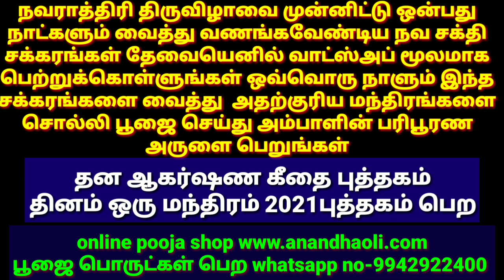நவராத்திரி 2020 தேதி மற்றும் பூஜைகள் / Navaratri 2020 date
நவராத்திரி திருவிழாவை முன்னிட்டு ஒன்பது நாட்களும் வைத்து  வணங்க வேண்டிய நவ சக்தி சக்கரங்கள் தேவையெனில் வாட்ஸ்அப் மூலமாக பெற்றுக்கொள்ளுங்கள் ஒவ்வொரு நாளும் இந்த சக்கரங்களை வைத்து  அதற்குரிய மந்திரங்களை சொல்லி பூஜை செய்து அம்பாளின் பரிபூரண அருளை பெறுங்கள்

2021 ஆண்டுக்கான தினம் ஒரு மந்திரம் புத்தகம் பதிவுகள் நடைபெற்றுக் கொண்டிருக்கிறது

        அஷ்ட லட்சுமி குபேர குடுவை

சார்வரி வருடம் தீபாவளி (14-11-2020) திருநாளன்று இந்த அஷ்ட லட்சுமி குபேர குடுவை வைத்து சிறப்பான பூஜைகள் செய்து மகாலட்சுமியின் குபேரனின் பரிபூரண அருளை பெறுங்கள்

இந்த அஷ்ட லட்சுமி குபேர குடுவையில் உள்ள பொருட்கள்

1. மஹா வசிய விபூதி
2. மஹா வசிய குங்குமம்
3. ஒற்றைக்கண் தேங்காய் ஒன்று
4. வலம்புரி சங்கு ஒன்று
5. கோமதி சக்கரம் ஒன்று
6.சிப்பிகள் ஒன்று
7.சோவி ஒன்று
8.குபேர எந்திரம் ஒன்று
9.அஷ்டலட்சுமி எந்திரம் ஒன்று
10. குபேர மகாலட்சுமி காயின் ஒன்று
11. லட்சுமி தூபம் சிறிது

மேற்சொன்ன 11 தெய்வீக வசிய பொருட்களை மண் குடுவையில் இட்டு முறையாக 11 நாள் பூஜையில் வைத்து அஷ்டலட்சுமி மந்திரங்களைச் சொல்லி குபேர மந்திரங்கள் சொல்லி உருவேற்றி உங்களுக்கு தரப்படும் இந்த குடுவை தேவையெனில் முன்பதிவு செய்து கொள்ளுங்கள்

2021 ஆவது வருடம் ஒவ்வொரு நாளும் சொல்லவேண்டிய மந்திரங்கள் அடங்கிய அற்புத மந்திர நூல் இது

தீபத் திருநாளன்று அதாவது 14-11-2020 தீபாவளி அன்று வெளியிடப்படுகின்றது முன்பதிவு வரவேற்கப்படுகிறது

இந்த புத்தகத்துடன் 108 நாட்கள் தொடர்ந்து மகாலட்சுமி பூஜையில் வைத்து பூஜிக்கப்பட்ட குபேர மகாலட்சுமி காயின் ஒன்று அன்பு பரிசாக வழங்கப்படும்

Released on Deepavali i.e. 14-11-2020 Deepavali Reservations are welcome

Along with this book, one of the Kubera Mahalakshmi coin, which has been worshiped for 108 consecutive days, will be given as a gift of love.

அன்பான சிவ சொந்தங்களே நமது அறக்கட்டளையின் சார்பாக 2021 ஆம் ஆண்டுக்கான ஆன்மீக டைரி வெளியிடப்பட உள்ளது உங்களுக்கு தேவை எனில் முன்பதிவு செய்து கொள்ளுங்கள் இந்த ஆன்மீக டைரியில் இந்துக்களின் முக்கியமான விசேஷ தினங்கள் பண்டிகைகள் போன்ற குறிப்புகள் மற்றும் சக்திவாய்ந்த தெய்வத்தினுடைய படங்கள் இடம் பெற்றிருக்கும் என்பதை அன்புடன் தெரிவித்துக் கொள்கிறேன் மேலும் எங்களது குருவின் ஆசியுடன் இந்த டைரி உங்களுக்கு வழங்கப்பட உள்ளது பதிவு செய்து கொள்ளுங்கள்